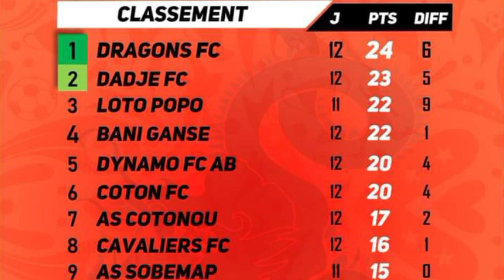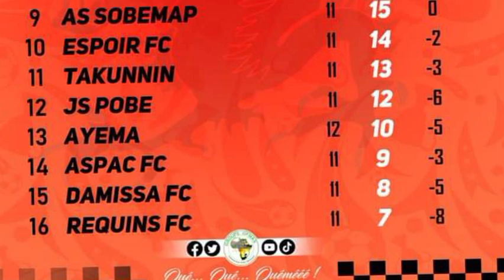Les DRAGONS DE L'OUEME Montent sur le TRÔNE du Football Béninois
➡️ Super Ligue Pro 2024 🇧🇯

Statistiques  à la fin de la phase aller

Au total 9⃣6⃣ rencontres  ont été disputées avec 1️⃣7️⃣0️⃣ buts marqués .
Soit une moyenne de 0️⃣1️⃣,7️⃣7️⃣ buts par match et de 1️⃣4️⃣,1️⃣6️⃣ buts par journée

La meilleure attaque est possédée par l'US Cavaliers de Nikki avec 1️⃣5️⃣ buts.

Pour ce qui est de la meilleure défense  elle est codétenue par. Dragons, ASPAC FC et Loto-Popo qui ont concédé chacun 0️⃣5️⃣ buts

Le mythique club de l'Atlantique, les Requins  ont terminé cette première partie avec la  mauvaise défense (2️⃣0️⃣buts concédés). À noter que les rouges et blancs sont derniers de cette phase aller avec une victoire, 04 nuls et 07 défaites.

 Par ailleurs, les portuaires de l'ASPAC  ont l'attaque  la moins prolifique avec  0️⃣2️⃣ buts marqués.

La phase retour est prévue pour débuter  le 27 Avril  prochain

- Stratégies Digitales
- Formation YouTube
- Foot Business
- Industrie Musicale